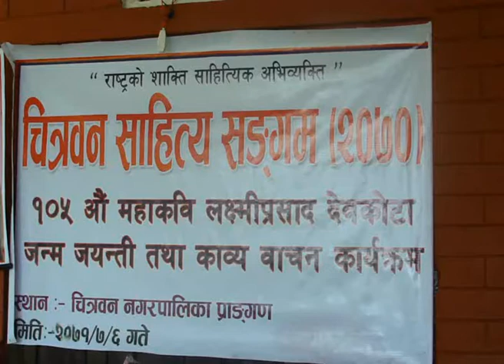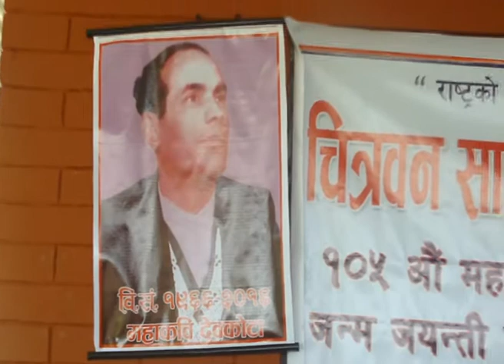chitrawan sahitye sangam 071